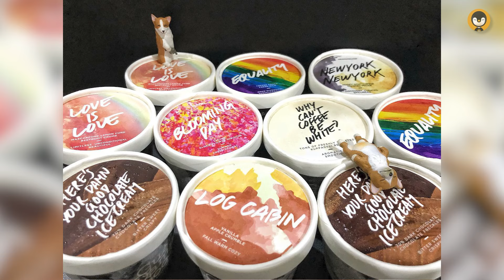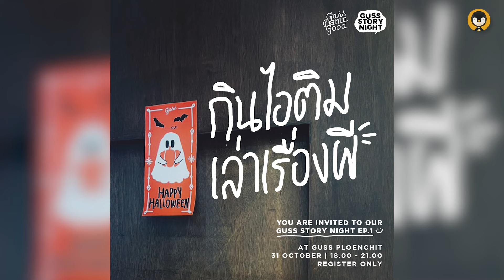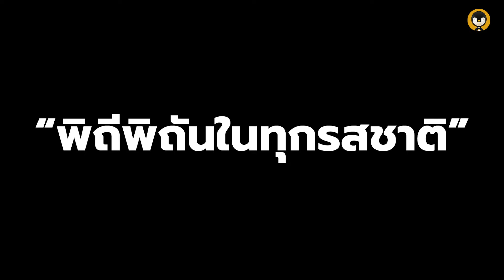Guss Damn Good กับการสร้างแบรนด์ "ไอศกรีม" ที่ยกให้ ​Product คือพระเจ้า ! | Torpenguin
อีกหนึ่ง Speaker ของงาน “Thailand Restaurant Conference 2024 : เล็กฟัดใหญ่”
ที่เราจะมาพูดคุยกับเขาในวันนี้ คุณที - นที จรัสสุริยงค์ และ คุณ ระริน ธรรมวัฒนะ
ผู้ก่อตั้ง "Guss Damn Good"เราจะไปพูดคุยกับเขากันว่า จุดเริ่มต้นของร้านไอศกรีมนี้
เกิดขึ้นมาได้ยังไงแล้วตลอด 9 ปีที่ผ่านมานั้นแบรนด์ Guss Damn Good เจอปัญหาหรือ
พัฒนาไปในทิศทางไหน ในมุมมองของทั้งสองคนนั้นแบรนด์เล็ก
สามารถสู้แบรนด์ใหญ่ได้หรือไม่ ?
มาร่วมเป็นส่วนหนึ่งของงานอีเวนท์สำหรับเจ้าของร้านอาหาร “Thailand Restaurant Conference 2024 : เล็กฟัดใหญ่” งานสัมมนาครั้งยิ่งใหญ่แห่งปี ที่จัดขึ้นเพื่อคนใน ‘ธุรกิจร้านอาหาร’ โดยเฉพาะ
ชวน SME มาเตรียมความรู้ และ Strategy ให้พร้อม ก่อนใส่นวมขึ้นชกบนสังเวียนจริง ที่เดือดยิ่งกว่าน้ำมันในกระทะ งานเดียวที่รวม Fighter ด้านธุรกิจมากประสบการณ์จากหลายแบรนด์ดังมาให้คุณแกะวิธีคิดและกลยุทธ์เพื่อไปเสริมเกราะให้กับธุรกิจของตัวเอง
🔥 พบกับบูธแสดงสินค้าเพื่อผู้ประกอบการธุรกิจร้านอาหารมากกว่า 70 บูธ พร้อมโปรโมชั่นพิเศษมากมายเฉพาะงาน TRC 2024 นี้เท่านั้น
เปิดขายบัตรรอบ Early Bird แล้วนะ!
✨ รอบ Early Bird ราคา 1,500 บาท จากราคาเต็ม 1,900 (จำกัด 900 ใบ เท่านั้น!)
ซื้อได้เลยตอนนี้ทาง Eventpass
🏢 ฮอลล์ 5 อิมเเพ็ค เมืองทองธานี
Blockdit : Torpenguin - ผู้ชายขายบริการ